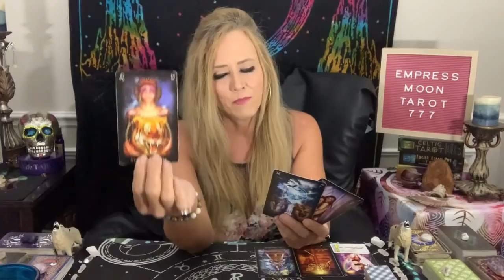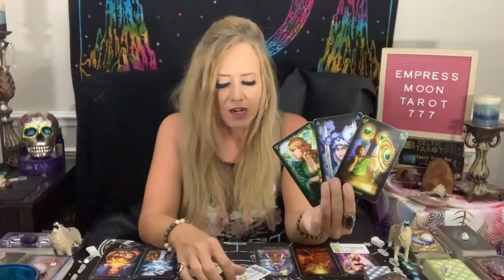PISCES LOVE * DEEP LOVE AND AFFECTION * JULY 10-12, 2021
Pisces Love Tarot Reading for July 2021. Daily Tarot Forecast Twin Flames Soulmates Lovers Singles for Sun, Moon, Rising, Venus, and Jupiter Zodiac Signs - Empress Moon Intuitive Tarot.

MAILING ADDRESS:
Empress Moon
Kimmy McRae
8270 Woodland Center Blvd

TAROT WISHLIST